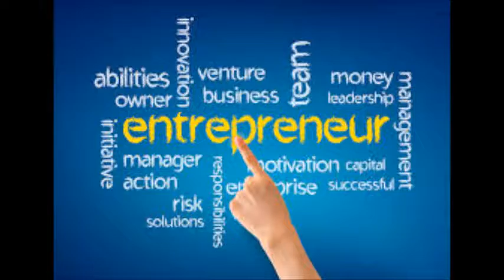Creat. Creative. Creativity. - Courtney J.